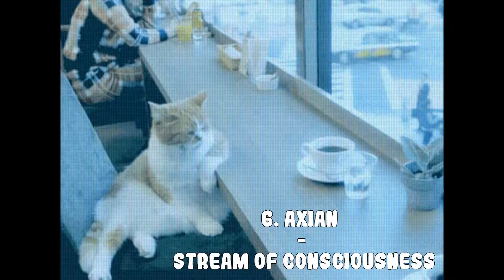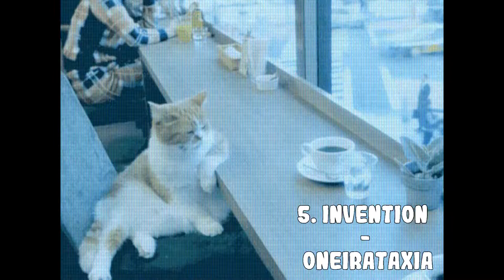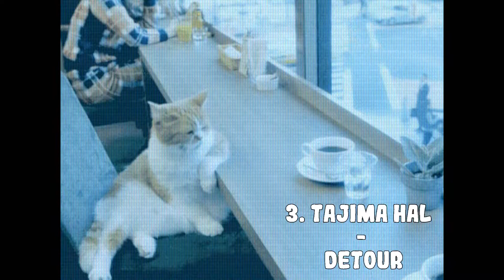Top 10 Lo-Fi hiphop tracks January 2018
My top 10 preference on Lo-Fi hiphop tracks as of 2018 January.

-not the same songs as first mix
First mix:
(link shortened)
-one song for each artist

Tracklist:

00:00 10. Eevee - Blue birds
01:33 9. Squid ethics - Alone
03:09 8. with u & flavors - One of a kind
03:53 7. deeB - The Brooklyn tango
05:22 6. Axian - Stream of consciousness
06:58 5. invention - oneirataxia
08:16 4. Jinsang - Summers day (Version 2)
10:27 3. Tajima Hal - Detour
12:03 2. tomppabeats - Summer crush
13:13 1. xJK. - tequila

(link has been shortened)